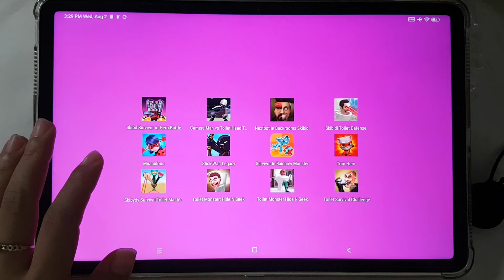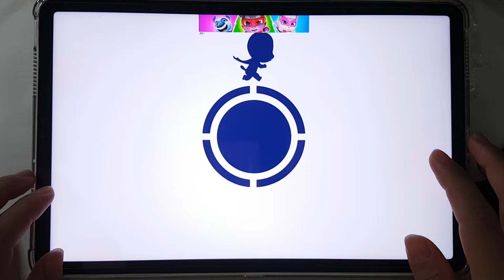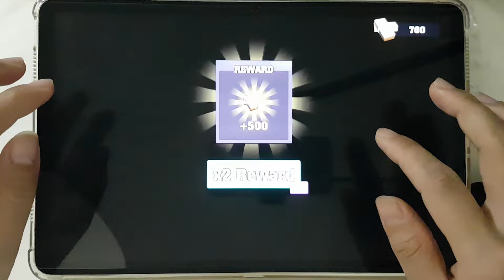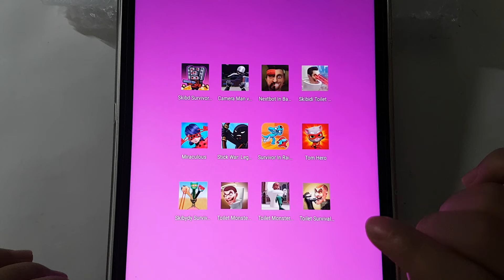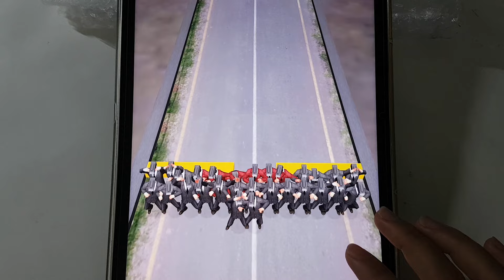Skibd Survivor io,Nextbot In Backrooms Skibidi,Skibidi Toilet Defense,Tom hero,Survivor In Rainbow .